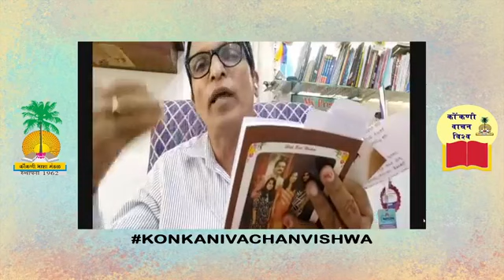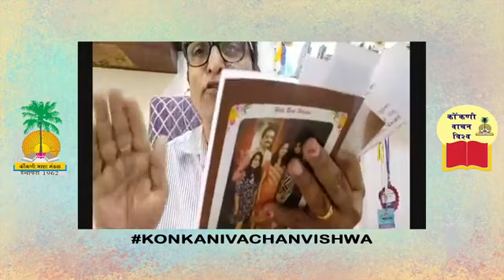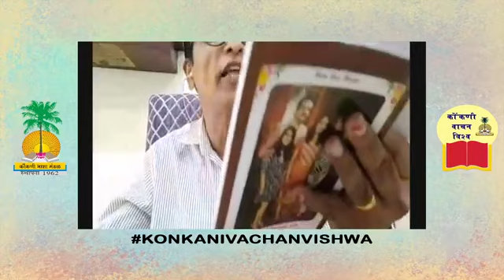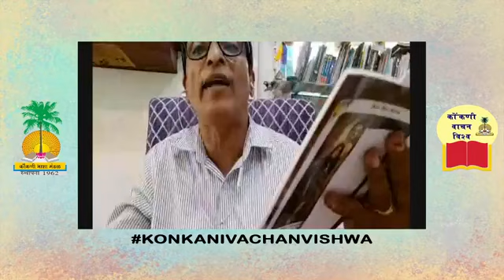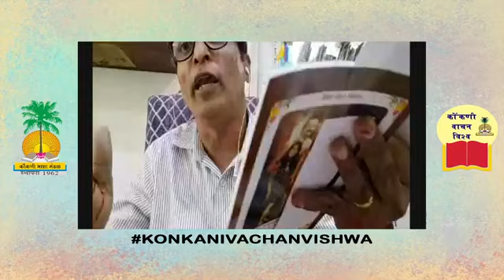आवडट्या कोंकणी पुस्तकांचेर उलोवपां | कोंकणी वाचन विश्व | Konkani Vachan Vishwa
कोंकणी भाशा मंडळ, गोंयच्या
कोंकणी वाचन विश्वांत
वाचन मोगी उलयतले आपल्या आवडट्या कोंकणी पुस्तकांचेर.

वांटेकार:
मानसी धाऊस्कार, पूजा लक्ष्मीकांत भांडारे, सोनाली चोडणकार, राणी कामत, देविता ईश्वर खुळे, रेमंड डिकूना ताक्कोड, प्रितंका प्र. मांद्रेकर, ईशान कुराडे, अभिजीत पागी, ईशा मधुसुदन लवंदे, वैदेही झारापकर आनी रिया उल्हास ‌बेंगलोरकार